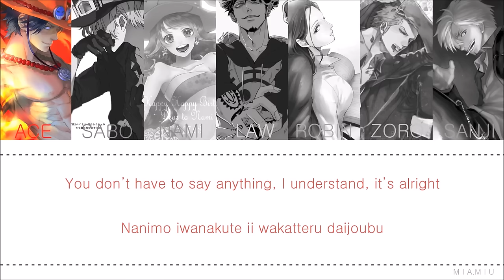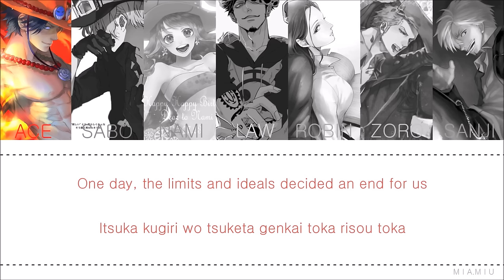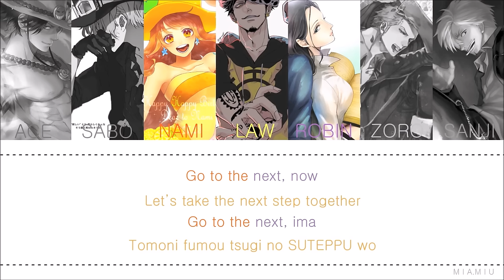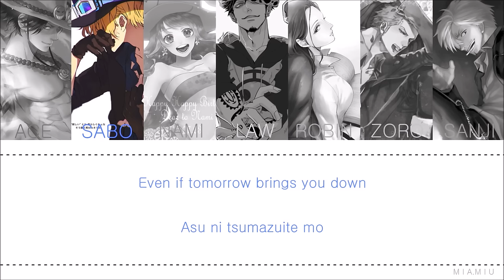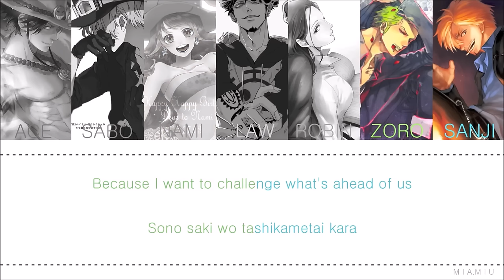One Piece ED「Next Stage」Color Coded Lyrics【Eng+Romaji】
Nissy as Ace, Shuta as Sabo, Chiaki as Nami, Sky Hi as Law, Misako as Robin, Naoya as Zoro, Shinjiro as Sanji. Though since I am completely new to the group AAA, I might've made mistakes identifying the voices and such, so if you see any, please let me know! This video was also made just for fun!

Also, all artwork used in this video are not made by me, nor did I request their permission for usage. If any of the artists in here doesn't want their art to be used here, just tell me and I will take down the video. I would just like to state though, that I do not monetize any of my video.

The romaji lyrics and translations are originally from Kpopviral, but I tweaked some parts that had some minor mistakes, and some parts that could be interpreted in another way to fit the whole song better.

⊳ROMAJI+TRANSLATION：Kpopviral (tweaked by me)
⊳ILLUST：various artists (please support their Pixiv account!)
⊳Ace：Pixiv ID 4407132
⊳Sabo：Pixiv ID 10357089
⊳Nami：Pixiv ID 1860956
⊳Law：Pixiv ID 581714
⊳Robin：Pixiv ID 6302339
⊳Zoro：Pixiv ID 2299510
⊳Sanji：Pixiv ID 4046637